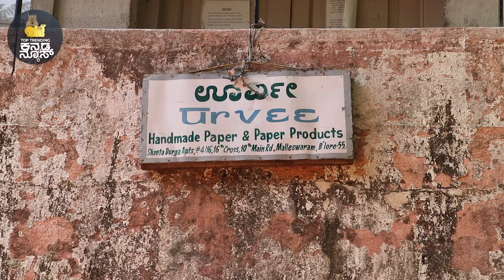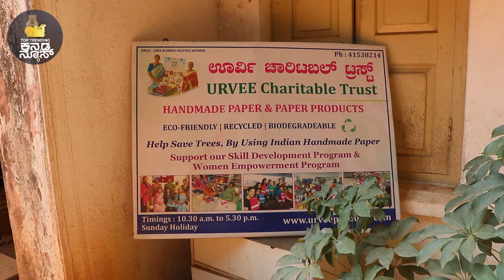ಉರ್ವೀ | Two Friends who made a difference in Women Empowerment |through Urvee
Nandini Karanje
Co-Founder
Urvee Charitable Trust

Rekha Mavinkurve
Co- Founder
Urvee Charitable Trust